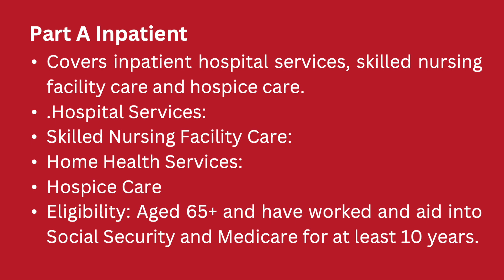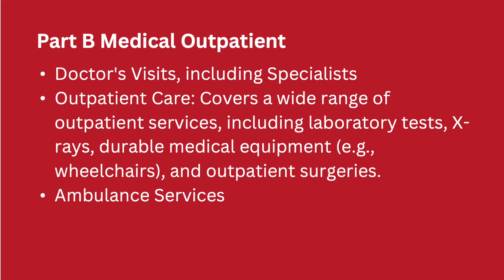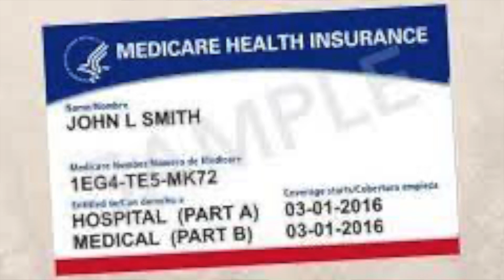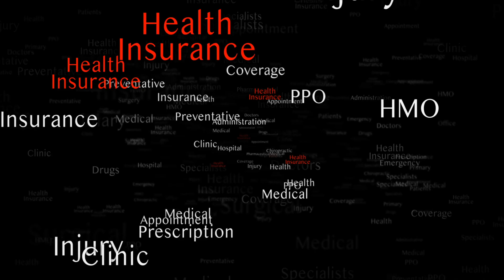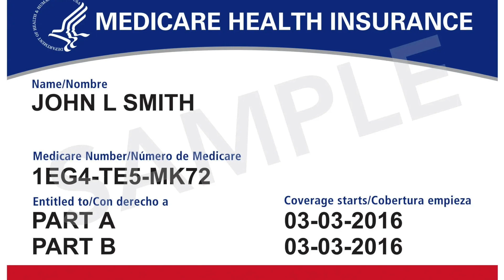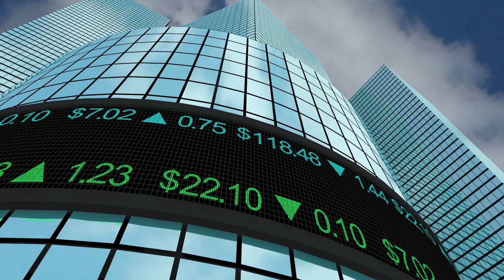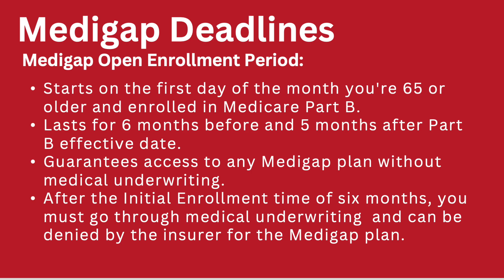Real Life Stories: Plan G vs Medicare Advantage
In this video, we share real-life stories comparing Plan G and Medicare Advantage to help you decide which is better for your healthcare needs.

Let us know the reason for your call when leaving a message! Your messages are appreciated. Thank you!

Find out what you need to know about these plans to ensure you receive the best medical treatment.

Unraveling the complexities of Medicare can be overwhelming, but not with Medigap Show! Join licensed independent broker and owner of MedigapCares.org, Hollie Cohen, as she breaks down the 2024 in an Election Year - Medicare Updates. With their nationwide agency and extensive experience, Medigap Show is dedicated to helping seniors understand their Medicare and their coverage options. Get ready to have your mind blown and your eyes opened to the truth about Medicare in this 2024 election year.

We do not offer every plan available in your area. Currently we represent organizations which offer products in your area. Please contact Medicare.gov, 1-800-MEDICARE, or your local State Health Insurance Program (SHIP) to get information on all of your options.

The information provided by Preferred Health Group Inc ("we," "us," or "our") on medigapcares.org (the "Site") and our mobile application is for general informational purposes only. All information on the Site and our mobile application is provided in good faith, however we make no representation or warranty of any kind, express or implied, regarding the accuracy, adequacy, validity, reliability, availability, or completeness of any information on the Site or our mobile application.